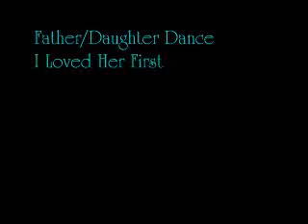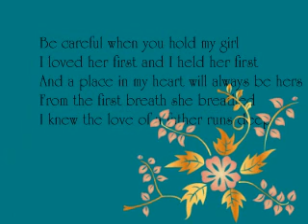jamie and vince wedding weekend - father daughter dance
Rick and Jamie dance